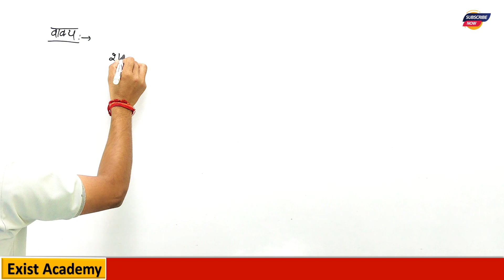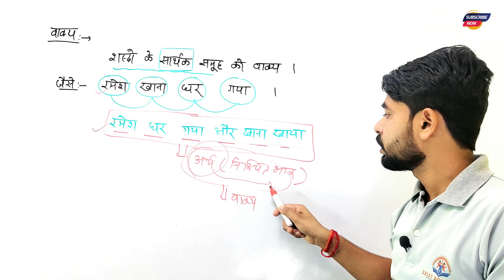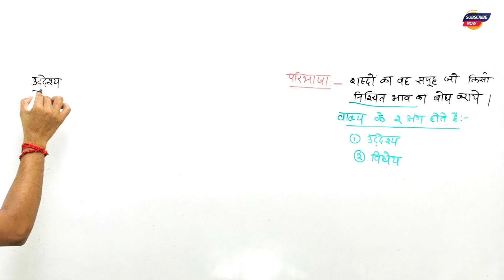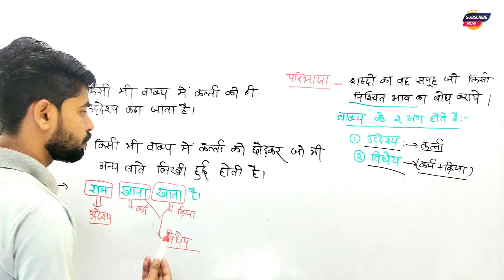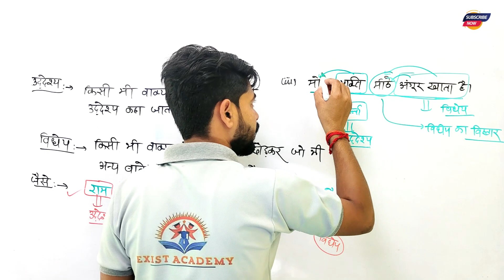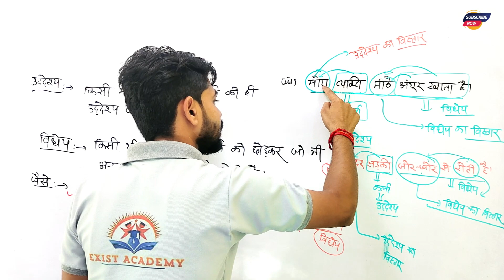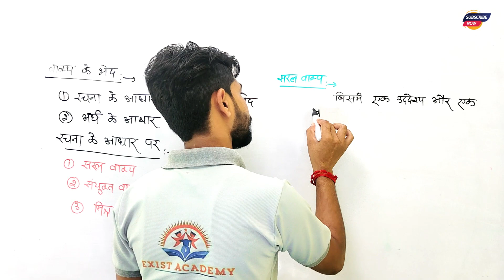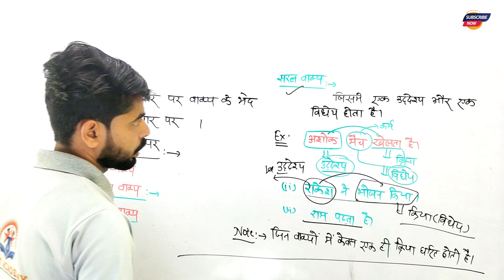वाक्य की पहचान || Types of Sentences in Hindi || वाक्य के भेद || व्याकरण हिन्दी क्लास By Alok Sir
इस वीडियो में, आप वाक्य की पहचान और वाक्य के भेद के बारे में जानकारी प्राप्त करेंगे। यह हिन्दी ग्रामर क्लास आपको वाक्य के भेदों के बारे में समझाएगा।